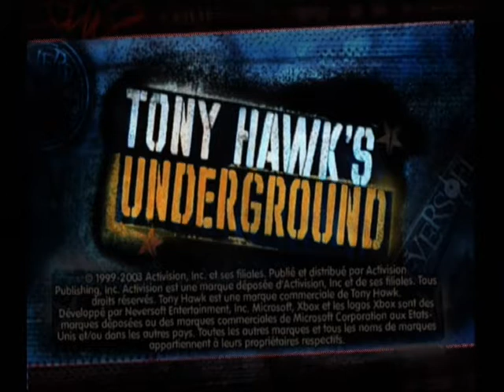[Xbox] Introduction du jeu "Tony Hawk's Underground" de Neversoft (2003)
Voici l'introduction du jeu vidéo Tony Hawk's Underground par Neversoft sortie au cours de l'année 2003 sur Xbox